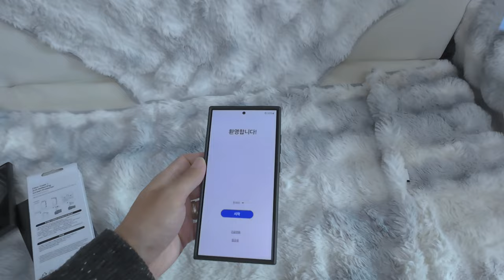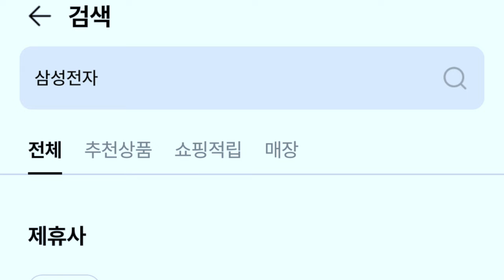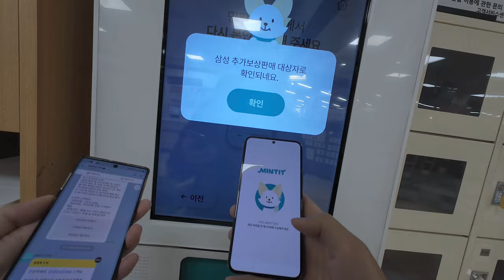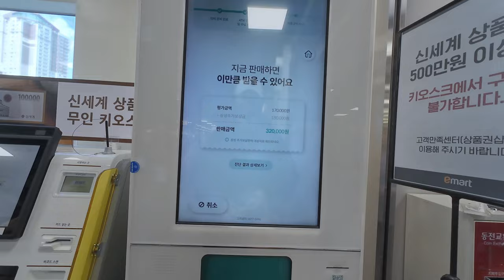갤럭시 S24 울트라 버즈FE 패키지 사전예약 구매 후기 ㅣ H몰 상품권 구매부터 삼성전자 멤버십 포인트 현금화 민팃 까지 도전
galaxy s24ultra 사전예약 구매한 과정을 이야기했습니다.
컬쳐랜드 상품권과 네이버페이로 구매하고,
사전예약 혜택으로 지급받은 삼성전자 멤버십 포인트 현금화,
그리고 민팃 까지 도전하여 실패한 경험까지...ㅠㅠ

00:00 인트로
00:54 H몰 S24울트라 버즈FE 패키지 구매
01:30 컬쳐랜드 상품권 + 네이버페이
02:01 사전예약혜택 - 삼성전자 멤버십 포인트 현금화
02:39 버즈FE 화이트 미개봉 당근 판매
03:06 민팃 방법과 실패 경험담
04:05 그래서 최종 혜택 가격은?

[촬영 제작 편집 : 달빛]  [편집 어시스트 : 애린]